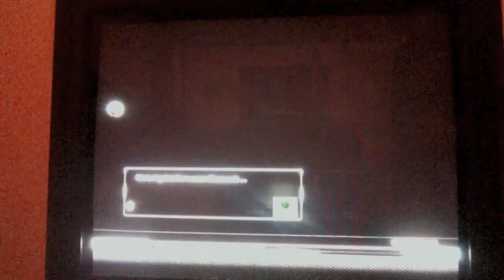Let's Play NHL 13-Episode 2(Period 3/3)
Hey guys I thought I will bring you this game of NHL online in celebration of the NHL season happening again. As always I hope you guys enjoy.
Teams: Pittsburgh Penguins Vs. Philadelphia Flyers